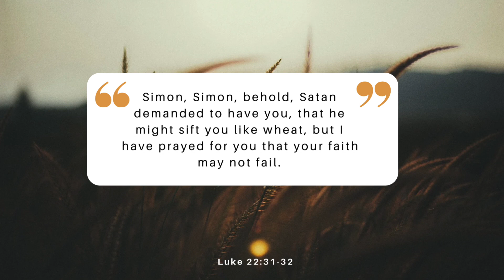Thought of the day - Luke 22:31-32